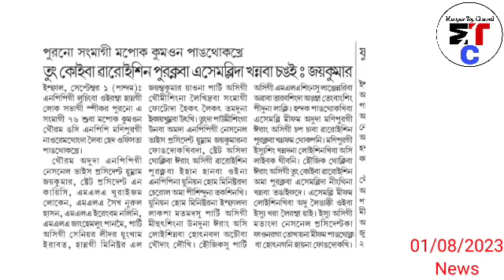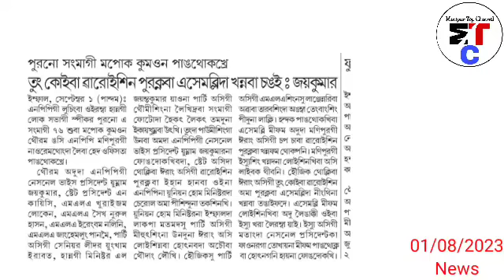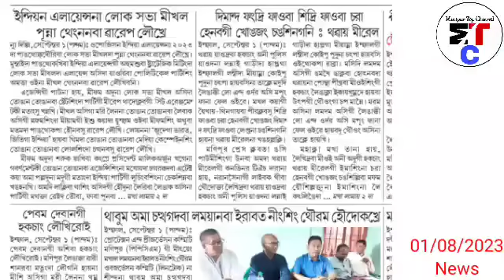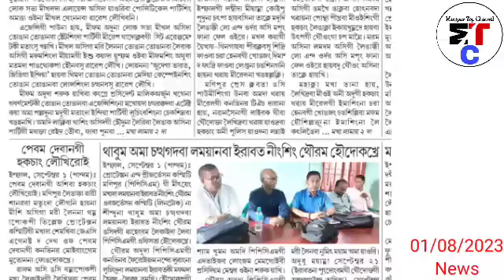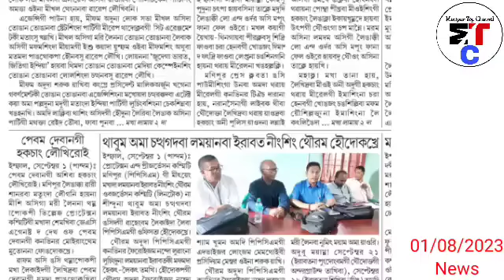State & Central Gov. ki Employee sing khudaktagi sintha lepnaba khanghankhre